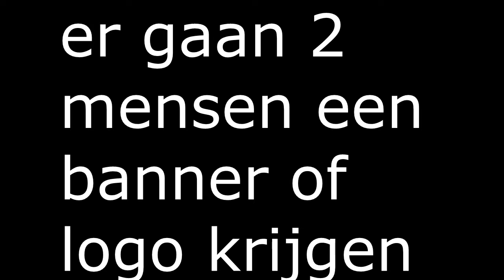give away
👉10+likes super toff!!
👉15+likes super nicezz
👉20+likes HELEMAAL MOOI!
✖✖✖✖✖sociale media✖✖✖✖✖✖
✅SKYPE: bsi games
✅snap: bdvcola
✅prive snap &insta staat op de banner!
✅gesubt

✅Zo veel mogelijk video's
✅woensdag en zaterdag 15:00
✖✖✖✖✖ wat upload ik? ✖✖✖✖✖
✅praatvideo's
✅challenges
✅gamevideo's
✅NOG VEEL MEER !